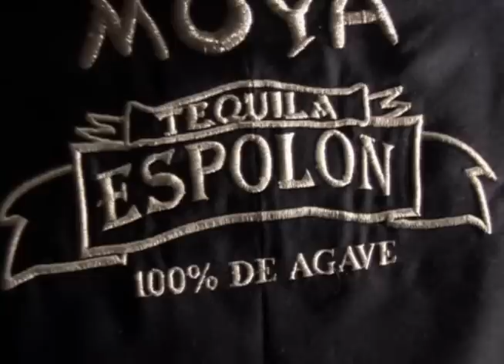ROBARTE UN BESO INTOCABLE MARIACHI MOYA DE ACATIC 2011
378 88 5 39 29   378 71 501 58   OFICINAS
AHORA EL VIDEOCLIP DE LA CANCION DE LOS COMPADRES DEL MARIACHI MOYA EL GRUPO  INTOCABLE CON ESTA CANCION QUE ESTA PERRONA LLAMADA ROBARTE UN BESO AL ESTILO UNICO DEL MARIACHI MAS POPULAR DEL MUNDO Y FAMOSO EL MARIACHI MOYA DE ACATIC PATROCINADO POR TEQUILA ESPOLON